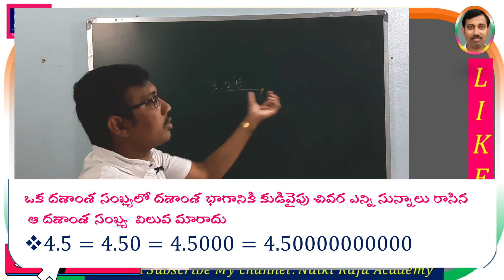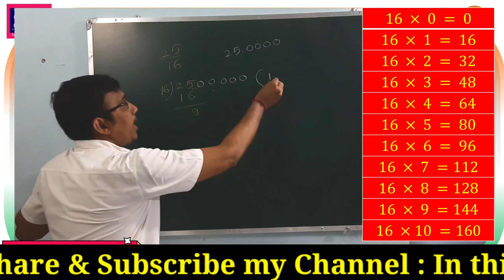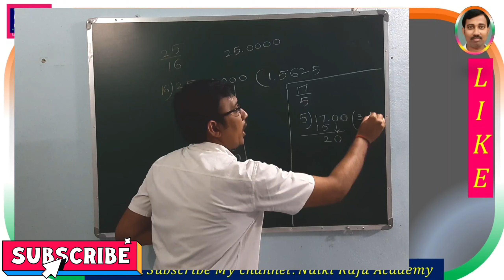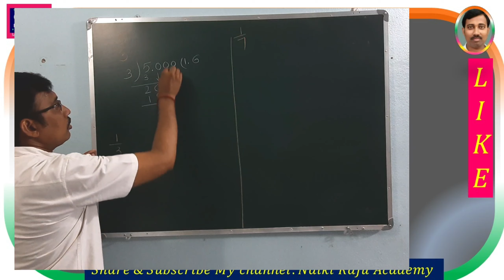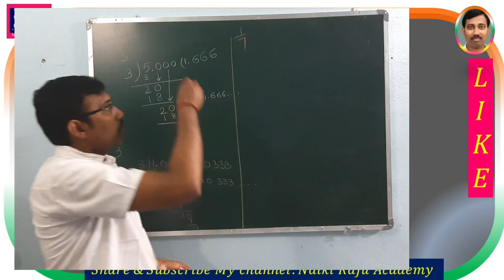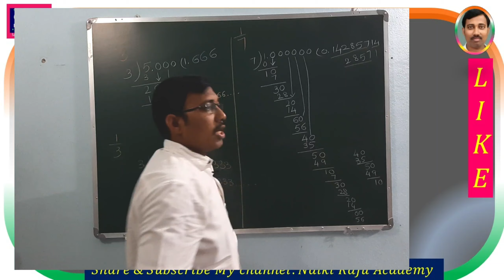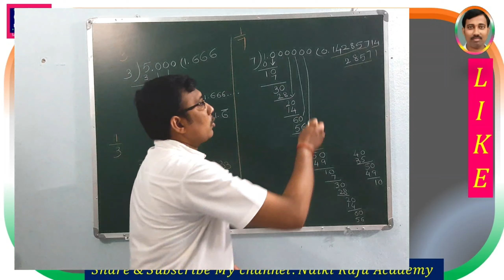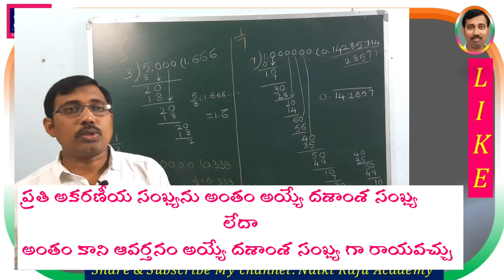అకరణీయ సంఖ్యలను దశాంశసంఖ్య రూపంలో రాయడం | Rational Numbers Express in decimal form